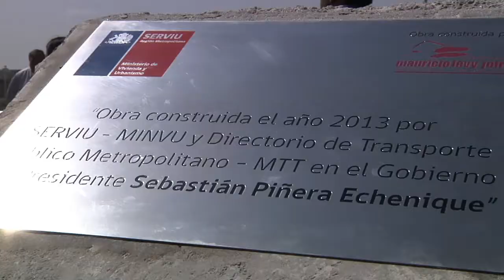CONECTIVIDAD VIAL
Con el objeto de mejorar la calidad de vida de los vecinos además de favorecer en la descongestión vial autoridades de gobierno junto al Alcalde Christian Vittori dieron por inaugurada la nueva conexión vial de Santa Isabel con Segunda Transversal.